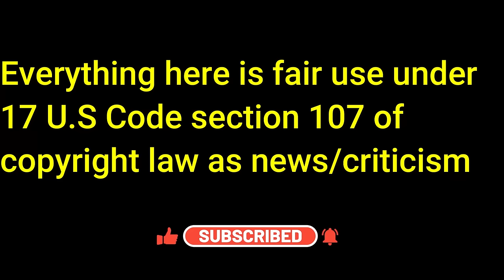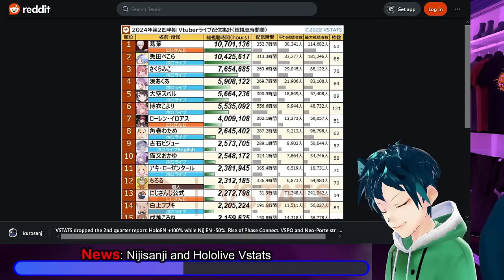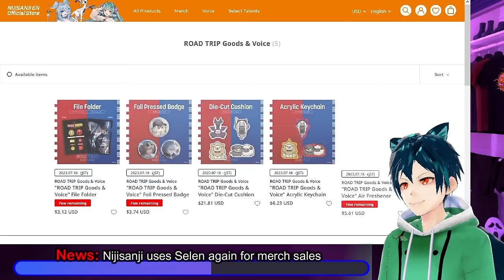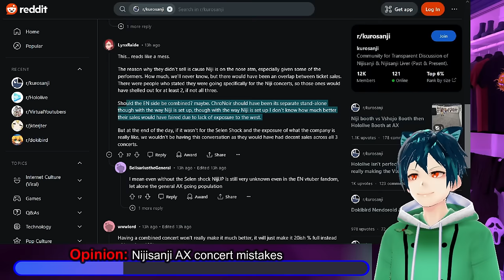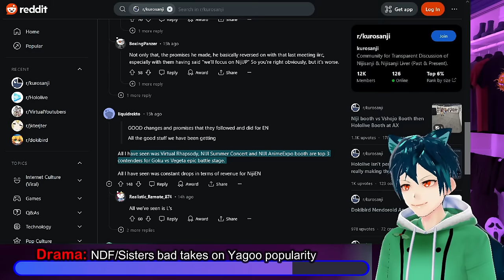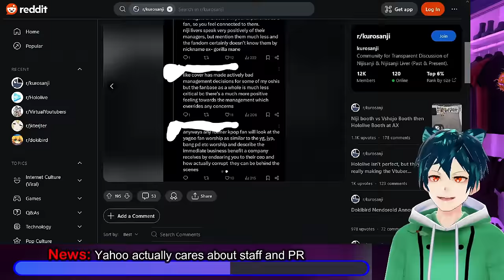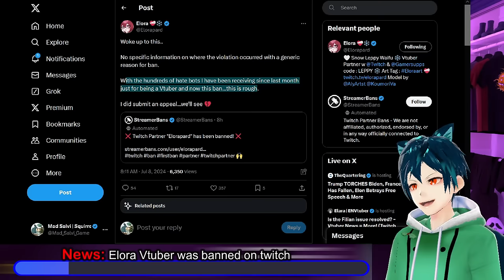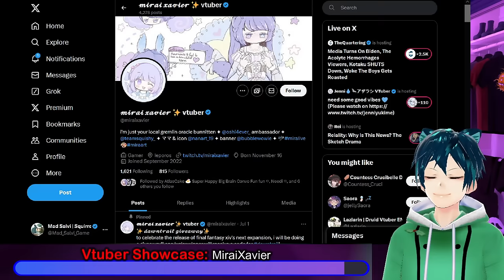Nijisanji low numbers, using Selen for merch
Nijisanji is having a lower than expected growth due to the losses of EN in hours watched and percentages  of those hours. They continue to also use Selen and her visuals to try and sell merch to fans, while also actually selling dragoon merch. Nijisanji may have made a mistake in having 3 concerts vs just one or boys vs girls concert. NDF are very angry that Yagoo is getting popular due to actually caring about fans and his talents.

Elora is a panther vtuber that was banned on twitch seemingly due to their dress. This is another situation where Twitch is very strict on vtubers, and seemingly not for their IRL people.

Our Next Vtuber Showcase is @MiraiXavier  a bubbly "gremlin oracle bunitten". They have a fun disposition, and focuse primarily on gaming and chatting, on twitch and Youtube. They occasionally do charity streams to help out the community and charities they hold close. Check them out at their socials here:

00:00 Intro and Disclaimer
00:28 News: Nijisanji and Hololive Vstats
06:17 News: Nijisanji uses Selen again for merch sales
08:54 Meme Time
10:01 Opinion: Nijisanji AX concert mistakes
12:14 Drama: NDF/Sisters bad takes on Yagoo popularity
15:00 News: Yagoo actually cares about staff and PR
19:49 Opinion: Shu had bad lighting/model for 3d
21:35 News: Elora Vtuber was banned on twitch
23:01 Vtuber Showcase: MiraiXavier
24:41 Comment, like, sub and have a good day